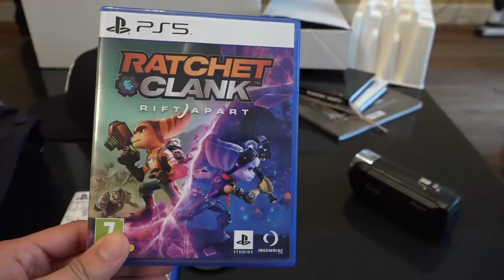Smršť H*ven aka Jsou Vlogy Znovu Zpátky? - Yzo & Nik - Č. Budějovice, Plzeň a Teplice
Čau, hlásíme se po cca roce opět živě z prázdninového koncertního okénka,
tohle je první díl v kterym se dovíš jak si Nik opejká pizzku na pánvi a Yzo ti poradí jak správně má vypadat snídaně. Andreas Gold momentálně už pracuje na pokračování z dalších zastávek, uvidíme kolik dílů se nám tento rok podaří natočit. Pravidelnost vydávání vlogů nelze zaručit. Přijemnou zábavu.:))))

Kamera a Střih by Andreas Gold